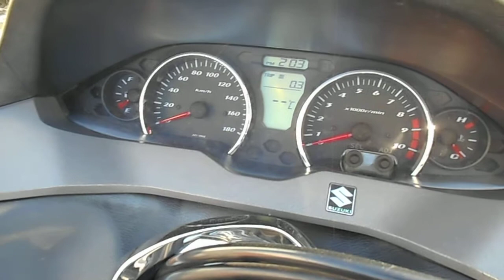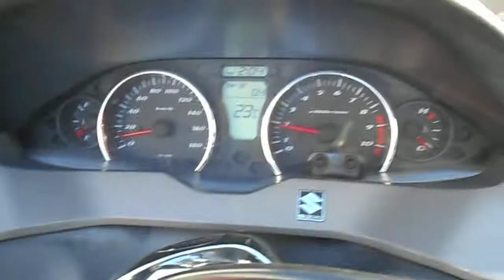B8191 SKYWAVE 400S